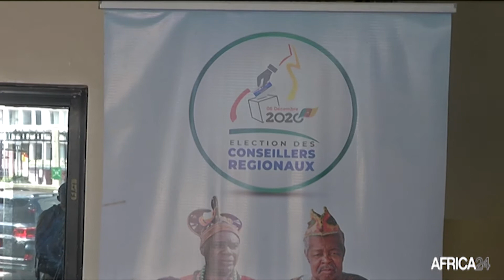Cameroun, RÉTROSPECTIVE POLITIQUE DE L'ANNÉE 2020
Politique : La décentralisation, un gage de paix dans le NOSO